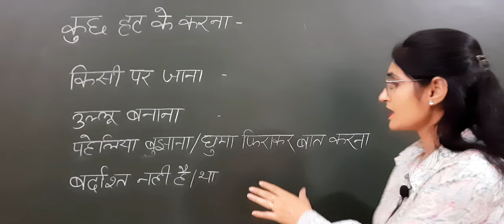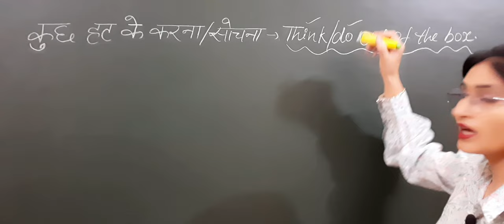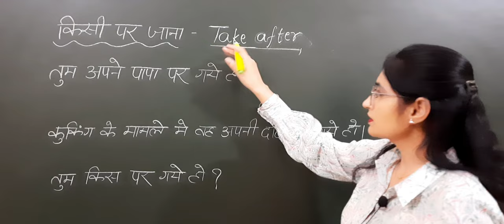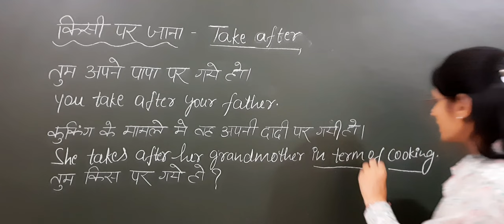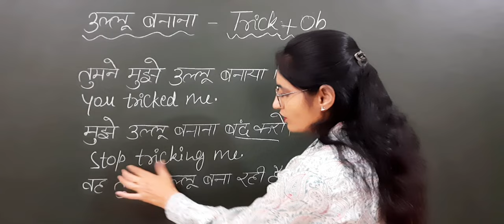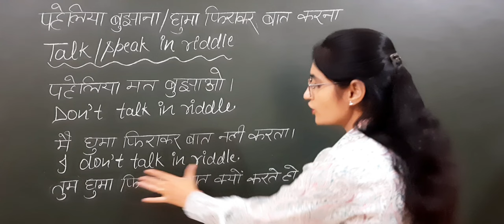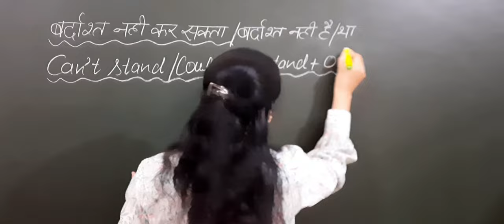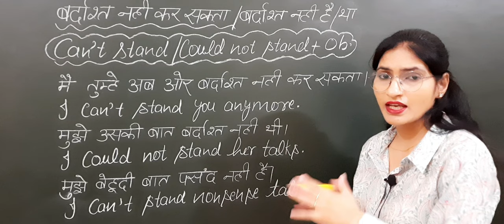Advanced English Structures || English Speaking Practice || Daily use English sentences & Phrases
advanced sentences for English speaking
Advanced English Structures & Phrases For daily conversation
Daily use English sentences
Daily use Sentences for English Speaking
Daily use Sentences for English conversation
small English sentences
small English sentences for English speaking
small English sentences for English conversation
basics of English
basics of Grammer
know to speak in English
Grammer rules with examples
English sentences